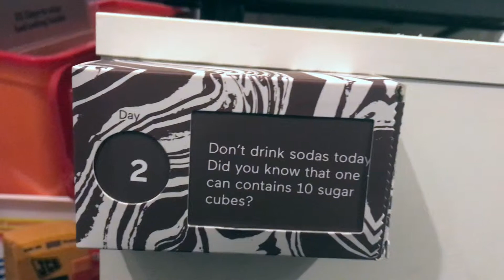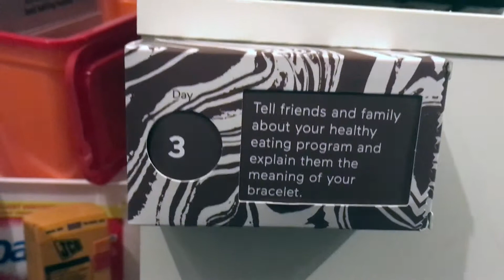WLJ 2018 #4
Sorry these are late... just got a bit delayed with the editing!